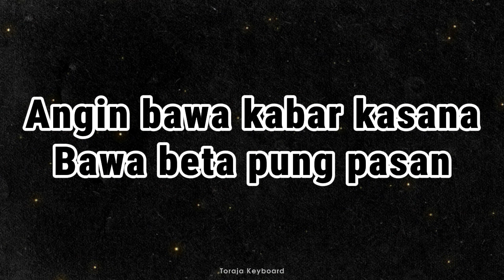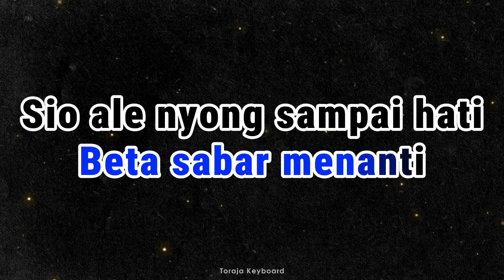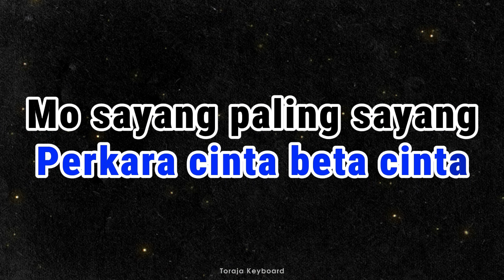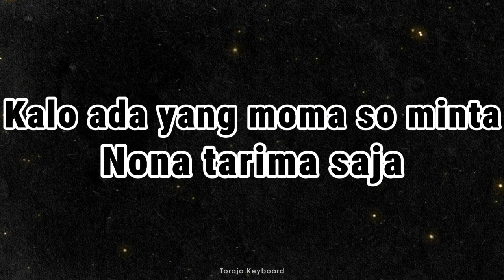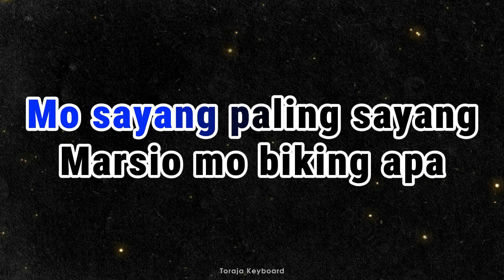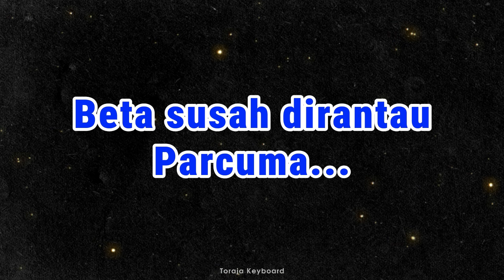PARCUMA BETA SUSAH DIRANTAU [KARAOKE] LAGU AMBON NADA PRIA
Terima kasih sudah singgah sejenak di channel ini
Selamat Bernyanyi.

Nanaku Group

Angin bawa kabar kasana
Bawa beta pung pasan
Par dia disana

Bilang beta pung rindu
Bilang beta pung sayang
Biar beta tapisah jauh, ale ada dihati

Tunggu ale lama disini
Rindu setengah mati
Nyong mana ale pung janji
Beta sabar menanti
Sio ale nyong sampai hati
Biar ale tapisah jauh
Beta pegang sepung janji

Tagantong lama
Katong pung cinta
Tagal mo tunggu beta
Cari hidop dirantau
Ternyata beta susah disini

Kalo ada yang mo maso minta
Nona tarima saja
Jang ale pikir beta lai

Perkara cinta beta cinta
Mo sayang paling sayang
Marsio mo biking apa.
Parcuma,..beta susah di rantau

karaoke toraja
karaoke bukan hati batu
karaoke hati batu
karaoke lagu toraja
lagu karaoke toraja
karoke toraja
karaoke iko tu kaboroi
bukan hati batu karaoke
lagu toraja karaoke
karaoke bukang hati batu
karaoke toraja iko tu kukaboro'i
karaoke yake ma'din ta tuo sisola
hati batu karaoke
karaoke
karoke lagu toraja
karaoke patonganni inde kada bulawanku
karaoke kita bukang hati batu
karaoke toraja yake ma'din ta tuo sisola
bukang hati batu karaoke
karaoke lagu malaysia
karaoke inang ikori kukamali
lagu karoke toraja
iko tu kukaboro'i karaoke
toraja karaoke
kita bukan hati batu karaoke
karaoke rohani toraja
lagu malaysia karaoke
yake ma'din ta tuo sisola karaoke
karaoke malaysia
lagu aku sudah tak marah
lagu karaoke
patonganni inde kada bulawanku karaoke
karaoke hati batu nada rendah
karoke hati batu
karaoke lagu toraja nada wanita
lagu toraja
aku sudah tak marah
lagu toraja karoke
karaoke bukan hati batu nada rendah
karaoke ashe
lagu karaoke malaysia
karaoke pagarri'na
karaoke kurre sumanga puang
karaoke rampanan kapa
karoke

karaoke kamaparrisan dio padangna tau
karaoke puang pangkambi
karaoke salma margareth
karaoke manado
bukan hati batu